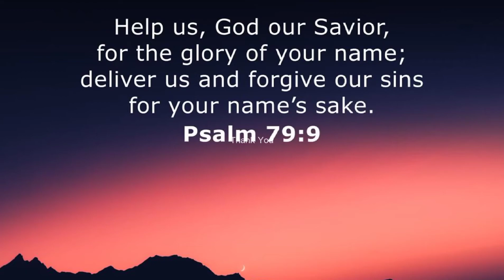Buto't Balat Na Pusa(Skinny Cat)|Pakainin Natin!(Let's give them food)|Daddy EKE VLOGS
I fed the strange Cat and honestly you also will have mercy on it because it was too skinny.